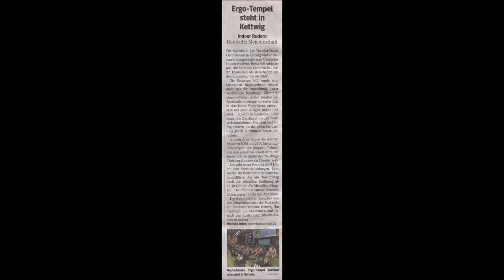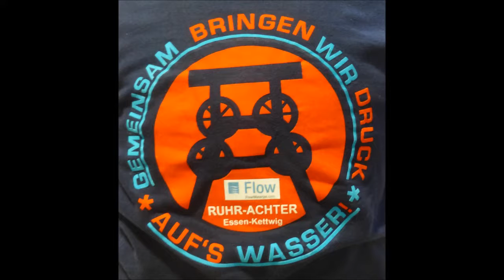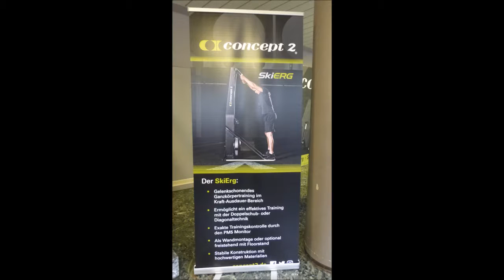1495 * Der Sportler * Essen Kettwig * 23. NWRV Indoor-Cup * D-Meist. Indoor Rowing * 1 * 04.02.2018